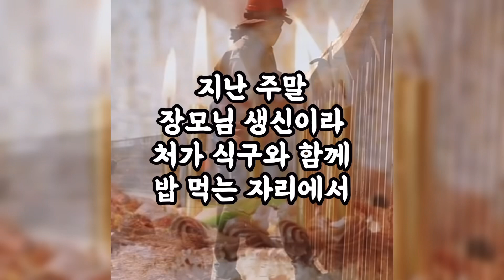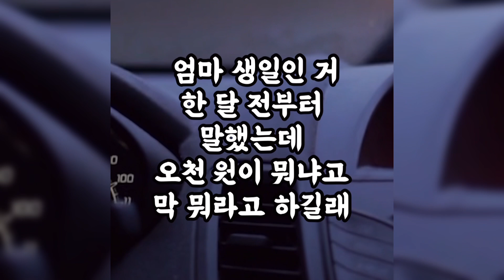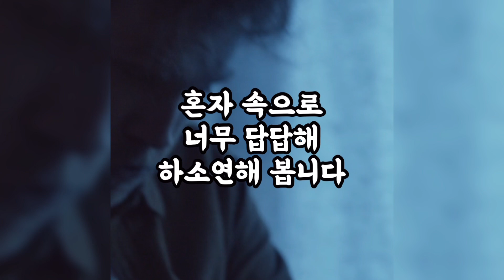[1381번째 사연]장모님 생신 선물로 5천 원 드렸습니다